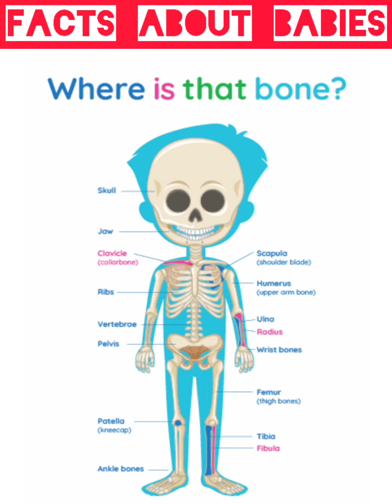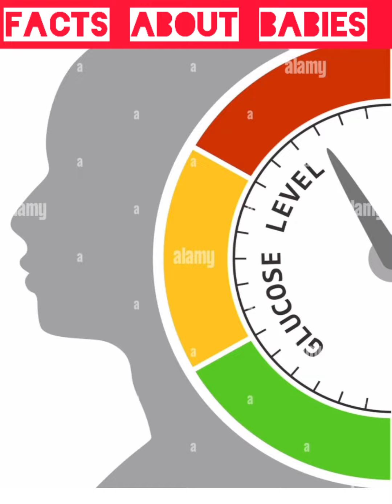What are some fun facts about babies facts in punjabi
10 Mind-Blowing Facts About Your Baby babies facts in punjabi

10 Mind-Blowing Facts About Your Baby?